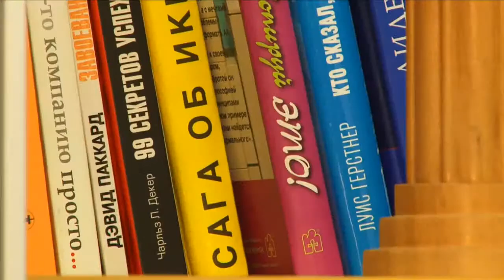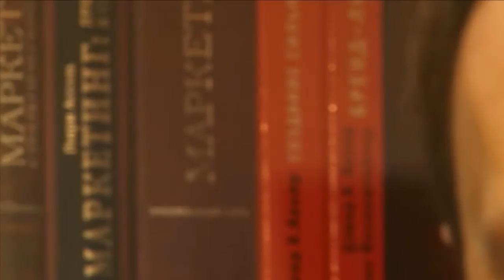Зарплаты пойдут на инфляцию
Рост зарплат в 2010 году будет минимальным -- на уровне 5-10% и с трудом покроет инфляцию, предупреждает генеральный директор кадрового холдинга «Анкор». Работодатели вынуждены и дальше сокращать издержки. Безработица будет расти за счет сотрудников, отправленных в вынужденные отпуска.
Дата публикации: 28 декабря 2009 17:20